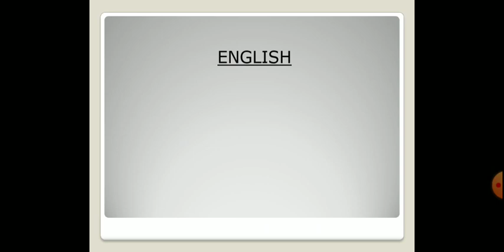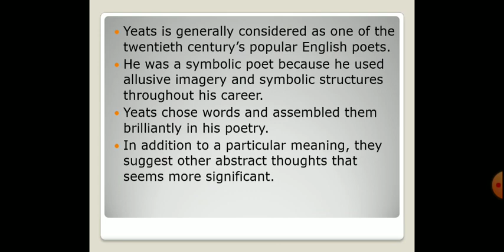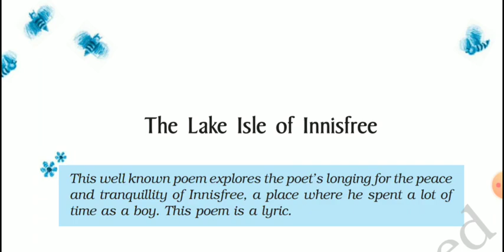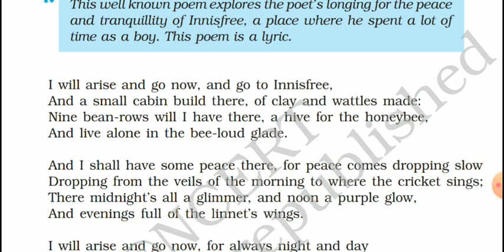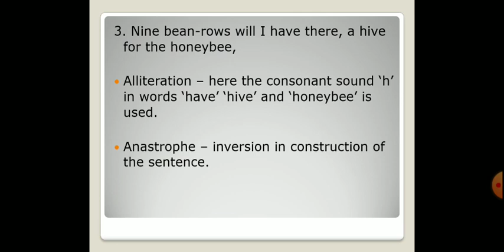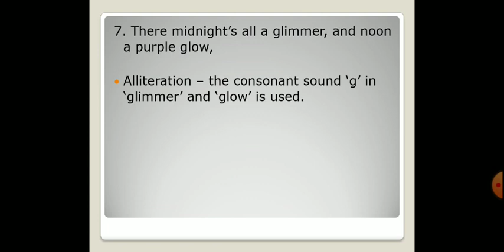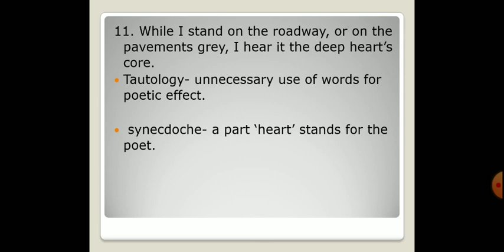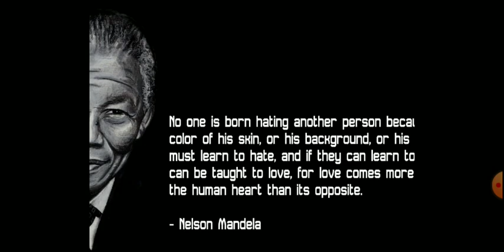English Grade 9 poem 4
English
Grade 9
Poem 4
Here is an easy explanation of the poem along with the figures of speech.